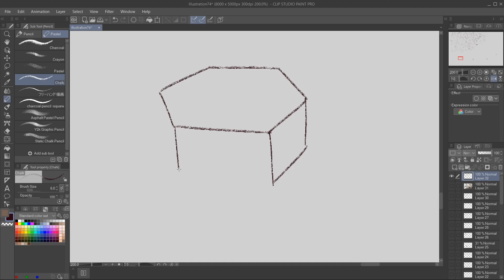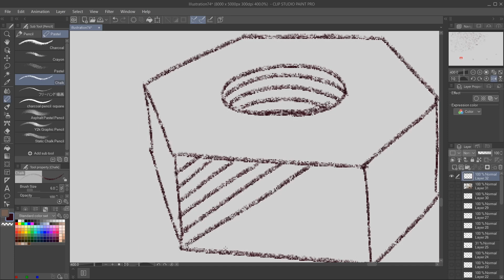Daily Doodles #27 - Nut (Improve your skills)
Instructions: Draw the top side of the nut, which is a hexagon in perspective. If you struggle with free handing it you can draw an ellipse first and then construct the hexagon. Extend lines from he corners down and complete the form. Draw a hole at the top and add some contour lines! Finish with some shading if you want to. Enjoy :)